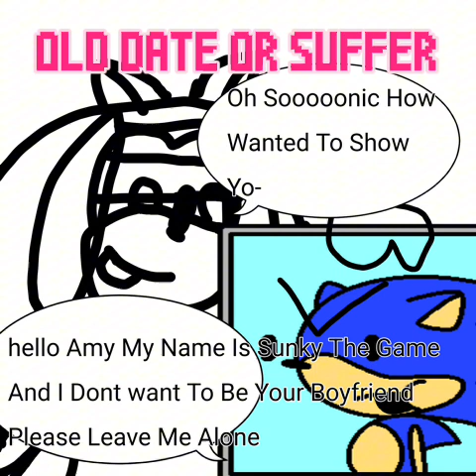[FNF] Old Versions of Butterfly & Date or Suffer - Funkin About Amy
this mod cancelled sad

take this as an April fools video I guess

Art in video by Nintendoes/@aliyahwilliams8168